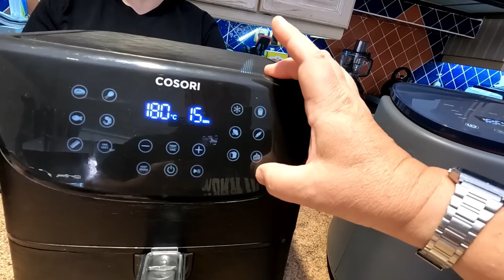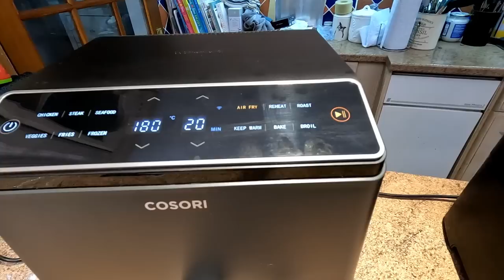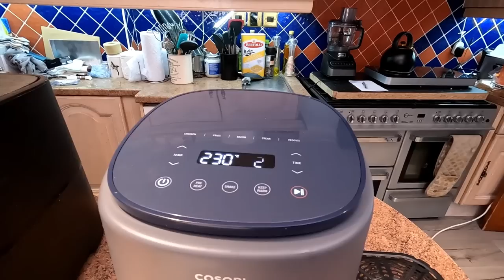The Best Air Fryer Crackling EVER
Cosori Dual Blaze Prime deal
Cosori 5.5l XXL Prime deal
Cosori Lite 3.8 l
These amazing Air Fryers cooked the most amazing Gammon and Crackling.  3 different sizes of Air Fryers to suit your needs or to use as a second air fryer. Take advantage of these Amazon Prime offers for one day only.

8" silicone cake tins

2 pack air fryer racks